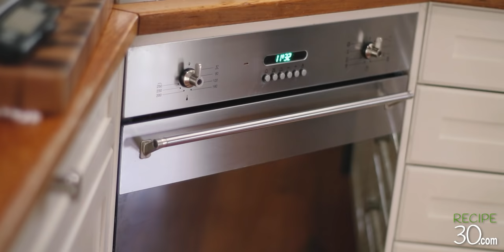Nothing Beats these Duck Fat Crispy Roasted Potatoes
No oil or butter compares to duck fat roast potatoes.

These duck fat roasted potatoes are the best you will taste in your life!  Once you start using duck fat, there’s no coming back!

When it comes to roast potatoes, you cannot beat the flavour made with duck fat.  They are crunchy, creamy inside with a deep golden brown colour. They simply just taste better!  You can buy the duck fat, or better still use the left-over fat from your duck roast.  You could also poach a duck and scoop the fat, that sets on the surface once cold.  I personally love the roast duck fat, as it has a more complex roasted duck flavour.

Now if you’re concerned about health, duck fat has a higher percentage of mono-unsaturated fat than saturated fat.  Mono unsaturated fats can actually help to lower cholesterol. It’s a healthier option.

Duck fat also has a high smoking point, which allows you to cook at higher temperatures, without smoking out the kitchen.

To help with the crunch, I like to scrape the raw potato pieces using a fork and create groves for more texture.  This recipe uses baking powder to help soften the outer edge of the potato.  This soft part is what makes the potato crunchy and delish.  I also like to add some herbs to the cooking water, so they are infused with flavour. Once, almost cooked, they are tossed into a colander to help them fluff up even more.

You can cut the potatoes how you like, but if you have more sides, just keep turning them over in the oven every 15 minutes or less.

MAILING ADDRESS:
RECIPE30
VICTORIA AUSTRALIA